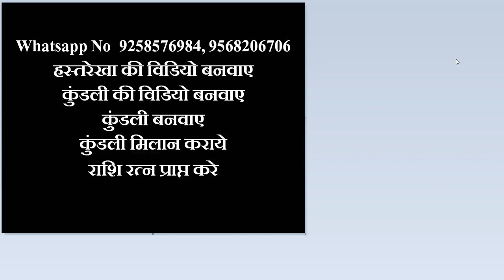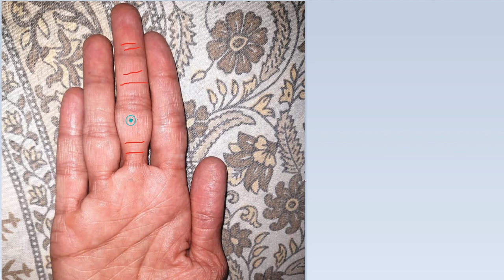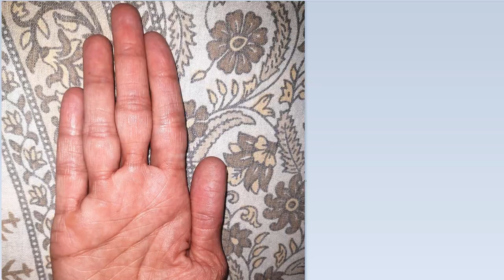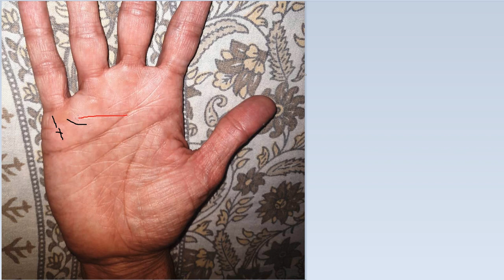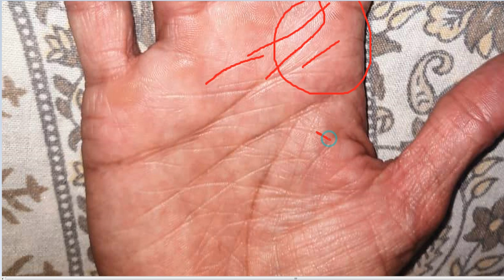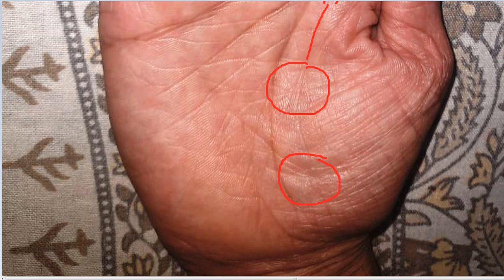हाथ में नही भाग्य रेखा, फिर कैसे चल रही जीवन की गाड़ी